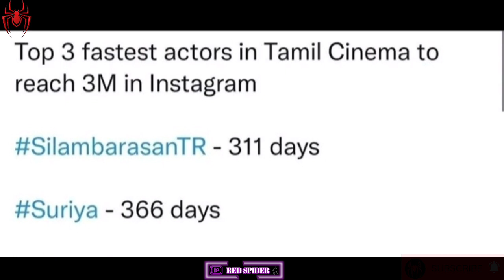Simbu 3Million Followers On instagram | Vadivelu Re Entry In Tamil Cinema | Red Spider Sakthi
CHANNEL DESCRIPTION